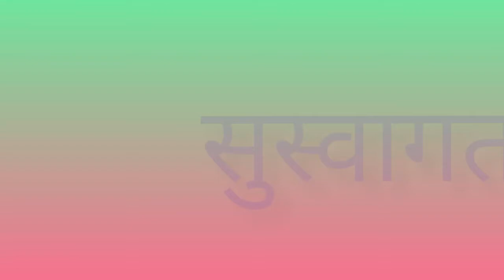Class II Goshta